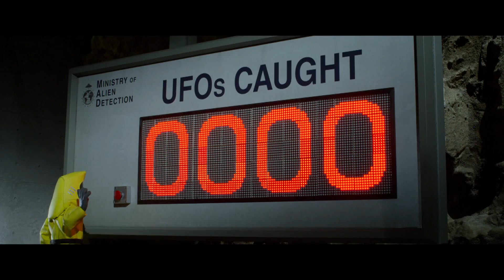A OVELHA CHONÉ - O FILME: A QUINTA CONTRA-ATACA (Shaun the Sheep: Farmageddon) / Trailer Oficial PT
Quando uma impetuosa e adorável extraterrestre, com poderes espantosos, cai por acidente perto da quinta Mossy Bottom, Choné percebe rapidamente que é uma oportunidade para diversão e aventura com poderes alienígenas, e embarca numa missão para acompanhar a visitante intergaláctica de volta a casa, antes que uma organização sinistra a capture... Será que Choné e o rebanho conseguem impedir um Farmageddon na quinta Mossy Bottom, antes que seja tarde demais?